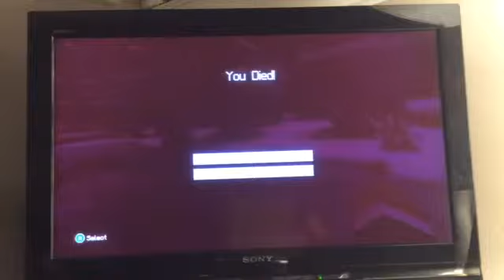Miles episode 2. New house